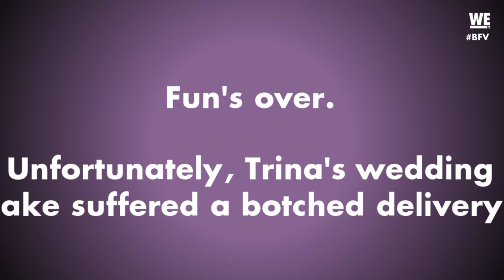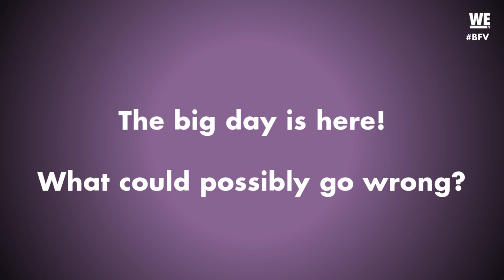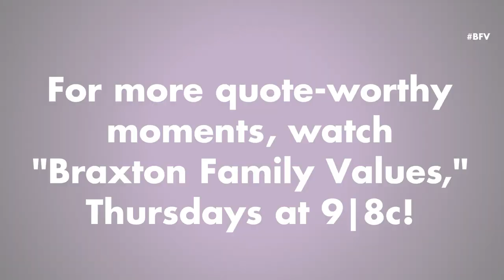'The Nastiest Bachelorette Party!' 🍆 Overheard on Braxton Family Values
On this week’s Overheard on “Braxton Family Values,” WE eavesdrop on the sisters’ recap of Trina’s bachelorette party and go inside her final dress fitting. Plus, the big day has arrived! 💒

The tight-knit Braxton sisters, Grammy-winning artist Toni Braxton, Traci, Towanda, Trina and Tamar, and their headstrong mother, Evelyn Braxton, share an inside look at their lives and the drama of family chaos.